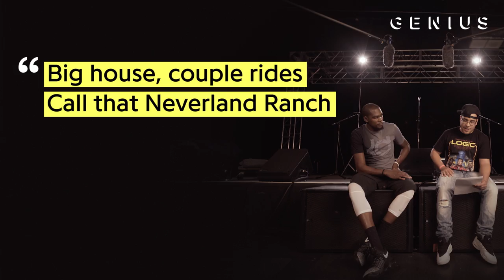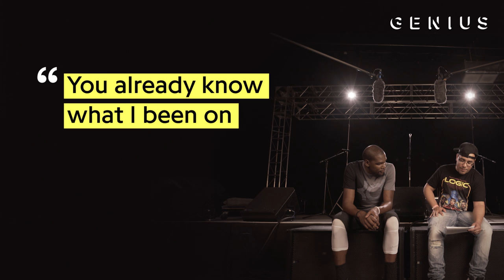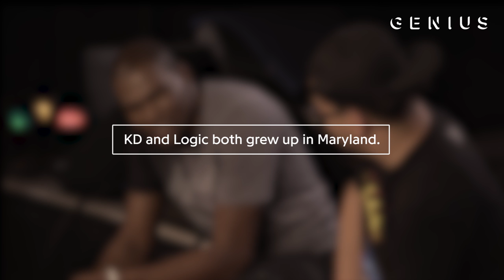Kevin Durant Reacts To Lyric Shout Outs From Drake, Jay Z, J. Cole, Wale, and Logic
How does it feel to be name dropped by the biggest names in rap? Genius goes line by line with KD.